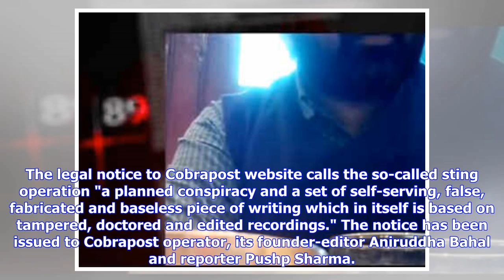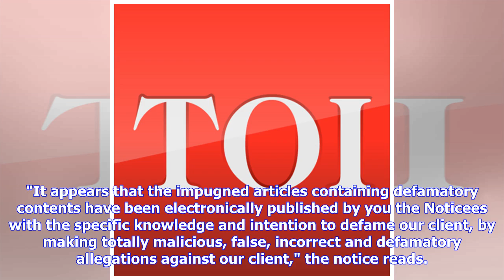Breaking News | Zee Media Group sends legal notice to Cobrapost, 3 web portals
TIMESOFINDIA.COM | Updated: Jun 1, 2018, 23:30 ISTNEW DELHI: The Zee Media Group has sent a legal notice for defamation to the Cobrapost over a purported sting, namely "Operation 136-II", published on its website. The group has also sent legal notices to three other media platforms - The Wire, The Quint and Bhadas4Media - for publishing news articles related to the Cobrapost operation on their web portals. The legal notice to Cobrapost website calls the so-called sting operation "a planned consp...